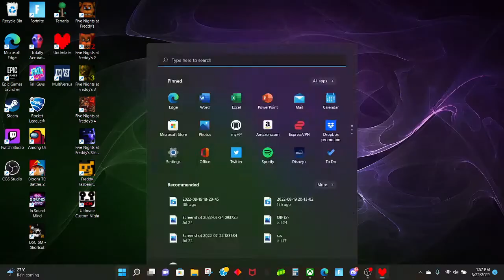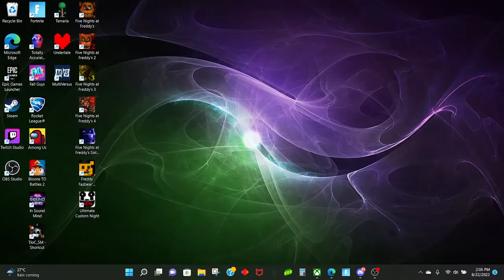Defeating Sans and getting the Genocide Ending! Undertale #6 (ending)